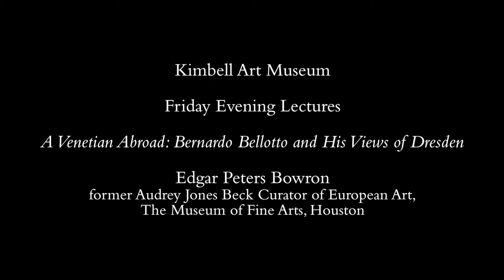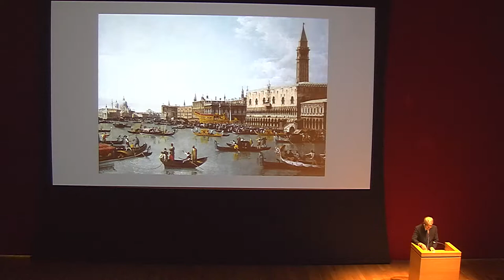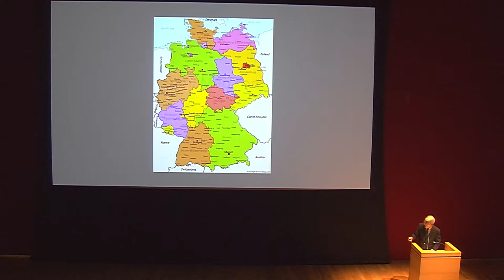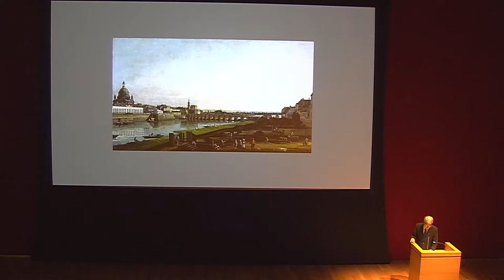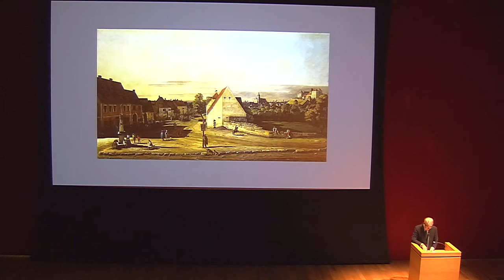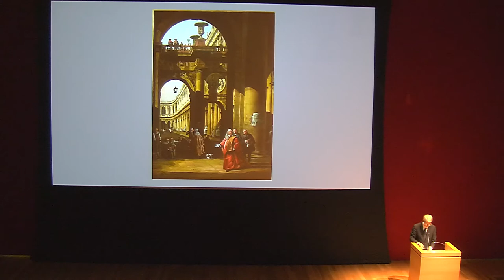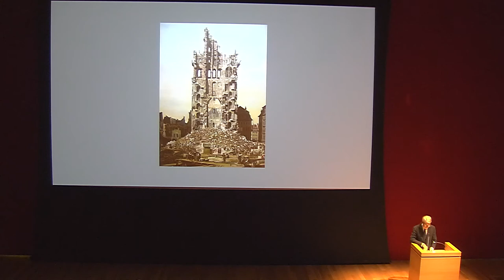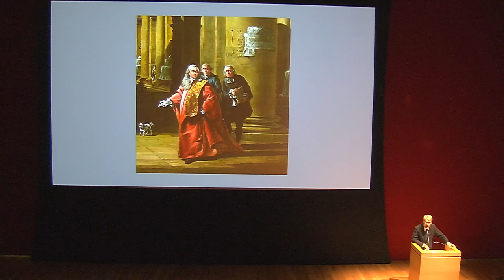Edgar Peters Bowron Lecture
"A Venetian Abroad: Bernardo Bellotto and His Views of
Dresden"

Edgar Peters Bowron, former Audrey Jones Beck
Curator of European Art, The Museum of Fine Arts,
Houston